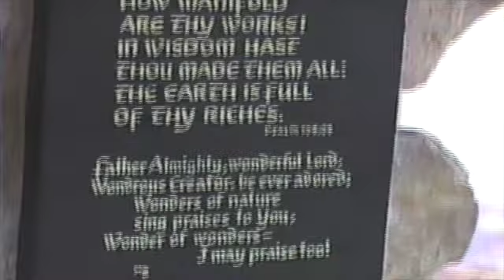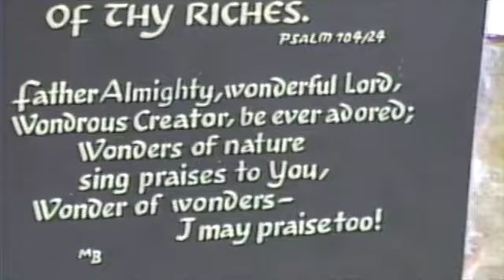RV Trip Grand Canyon and Mesa Verde NP 1994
Summer trip